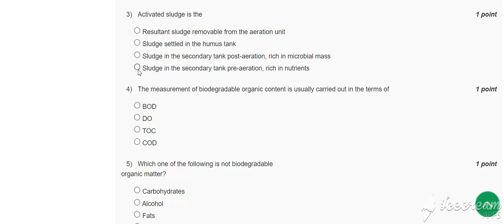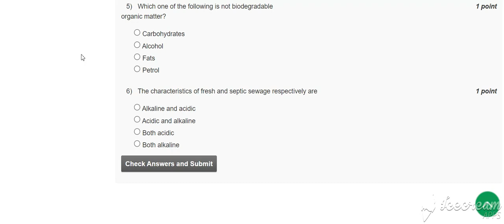WATER AND WASTE WATER TREATMENT